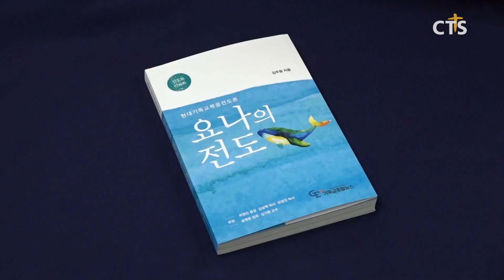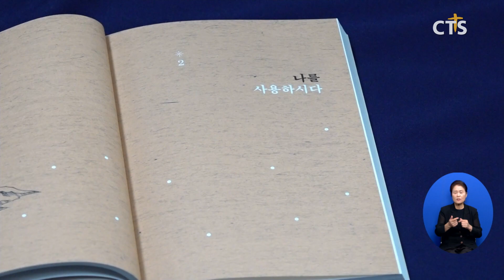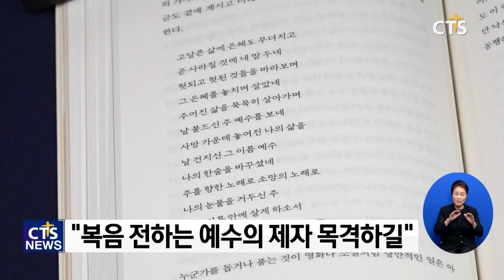[문화가] ‘요나의 전도’, ‘낙도행전’ (박주성)ㅣCTS뉴스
복음전도에 대한 모든 것. [요나의 전도]

구약의 대표적인 전도자로 꼽히는 ‘요나’. 그의 전도 여정이 담긴 요나서를 성경적 연구와 신학적 연구, 역사적 연구까지 다각도로 분석했습니다. 뿐만 아니라 요나의 전도 속에 담겨 있는 복음전도의 원리를 교회와 선교 현장에서 적용할 수 있도록 실천적 지침도 제안합니다. 동시에 복음 전도자의 바른 정체성은 어떤 것인지에 대해 독자 스스로 찾도록 안내합니다. 요나서를 여러 방면에서 살펴보며 하나님께서 행하시는 구원의 능력을 발견할 수 있습니다.

저자인 주원침례교회 김주원 목사는 이 책을 통해 요나서에 담긴 ‘복음전도’가 무엇인지 잘 드러나길 희망했습니다.

[김주원 목사 / 주원침례교회]
이 책이 복음 전도 현장 속에서 복음 전도의 원리들을 좀 더 잘 드러냈으면 좋겠다는 생각이 들고 요나가 이해되면서 오늘의 우리 전도자의 모습도 요나의 모습과 굉장히 유사하다 그런 동질감을 느끼면서 그러나 하나님의 도우심으로 결국 복음 전도가 승리하게 된다라고 하는 것을 좀 드러냈으면 좋겠다는 생각이 듭니다

한 손에는 복음을, 다른 한 손에는 의술을 가지고 섬에 찾아간 의사 이야기. [낙도행전]

전라남도 완도에 있는 무의촌 섬들을 방문하며 의료 선교를 6년째 이어 온 탑팀재활의학과 박정욱 원장의 삶이 담겼습니다. 의학도 시절, 급성 대량 출혈 등 어려웠던 자신의 삶을 돌아보며 오지의 낙도를 섬겨야겠다 결심한 박 원장. 이후 아무런 의료 혜택을 받지 못하는 섬들을 찾아 사람들을 만나며 아픈 곳을 치료해주고 동시에 그리스도의 복음을 전한 이야기를 풀어냅니다. 그가 다녔던 수많은 섬에서 피어난 섬김과 사랑의 고백을 통해 우리 삶의 도전과 용기를 얻을 수 있습니다.

박 원장은 “자신이 ‘의료’라는 좋은 이름으로 그리스도의 계획과 사랑에 함께했을 뿐”이라고 고백하며 “책을 통해 지금도 보이지 않는 곳에서 복음을 전하는 예수의 제자를 목격하길 바란다”고 소망합니다.

지금까지 한 주간의 문화가 소식이었습니다.